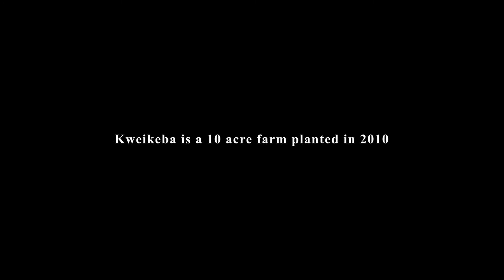Central Oil Mills Limited: Oil Palm Plantation, Method of Propagation And Maturity Stage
This video shows the oil palm plantation's method of propagation, when the actual plantation began, its stage of maturity, harvesting and its beautiful appearance on the landscape.